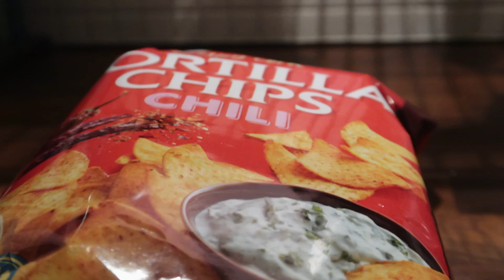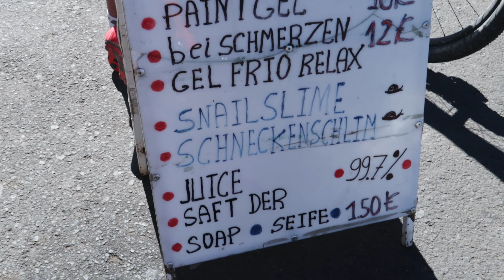FÖRSTA DAGEN PÅ GRAN CANARIA | VLOG 57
Första dagen på årets träningsläger på gran canaria är avklarad. Vi cyklar mtb här och det är awesome. 1/10 dagar är avklarade och det kommer att bli en hel del timmar helt klart!
Min nya lapierre cykel går som en dröm, även fast det är lite stötigt ibland med ht här i stenarna ;)

🎥 Kamera: Sony A6400, Gopro 7 black, Canon g7x mark2